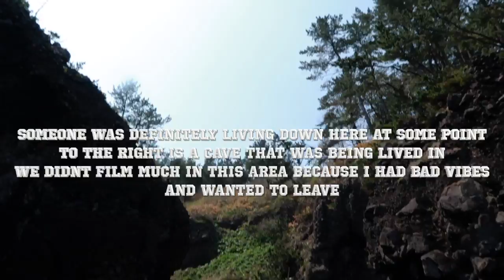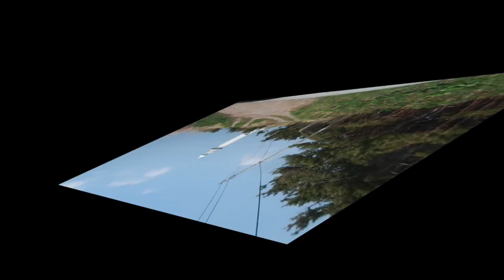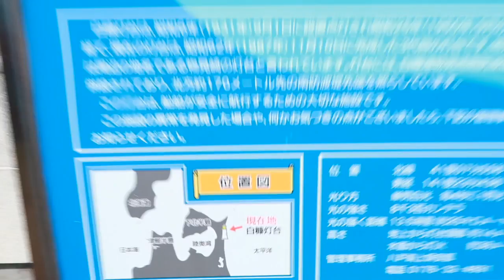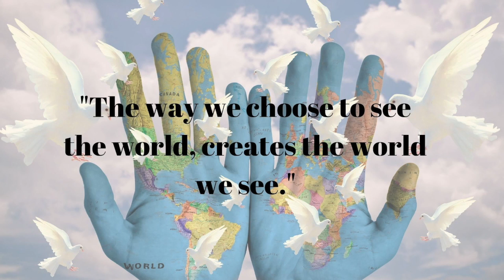Exploring caves & cliffs in Northern Japan | Japan Travel Vlog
In todays video we traveled an hour north of Misawa along the Shimokita Peninsula to an abandoned area. We climbed down several flights of stairs and found a cave that someone used to live in along with the surrounding area. Then we explored an old lighthouse  and the cliffs around.